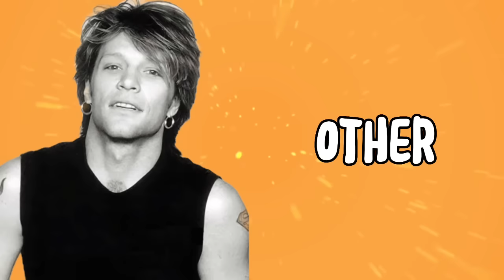Finish The Lyrics Of The Most Popular Songs Ever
Can You Finish The Lyrics Of The Most Popular Songs Ever? challenge. In this captivating video, we take you on a journey through the unforgettable tunes that have shaped the music world. Can you finish the lyrics of these all-time hit songs? Unleash your inner music guru, test your memory, and join the ranks of the lyric kings and queens! Let's create a fun-filled, musical community together!